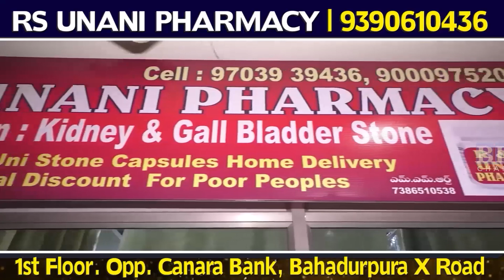Top 10 News | 18th- March - 2022 | BBN NEWS